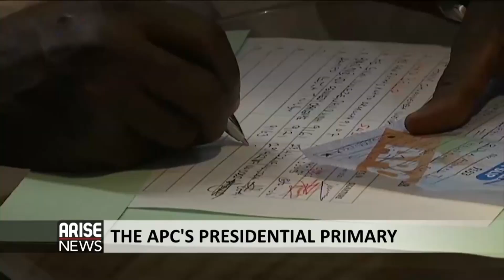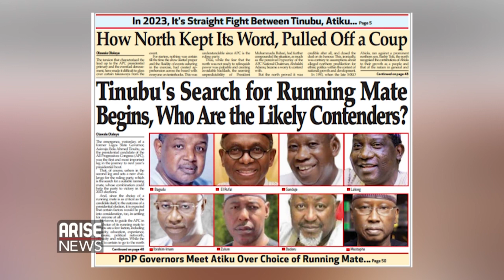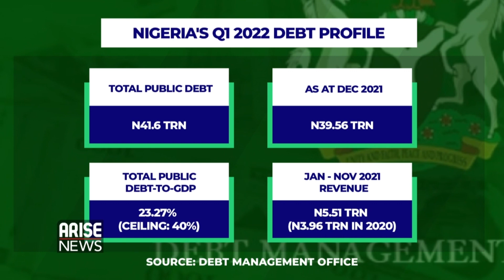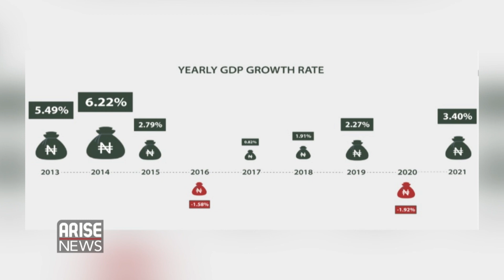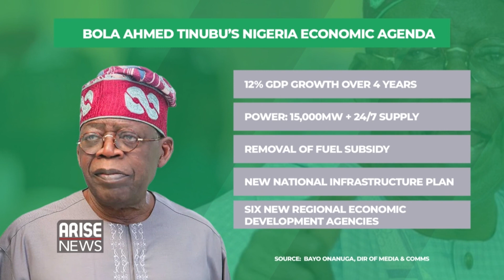News Segment: Tinubu Wins APC Presidential Ticket + More